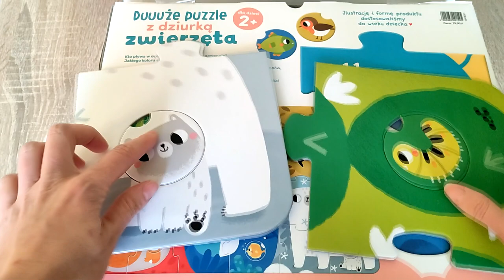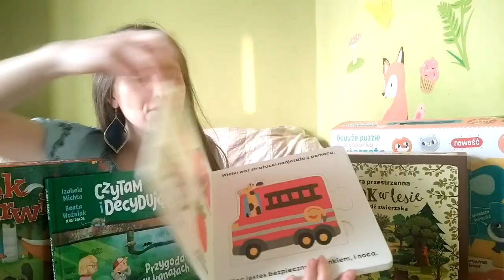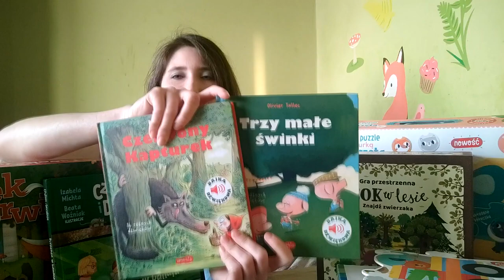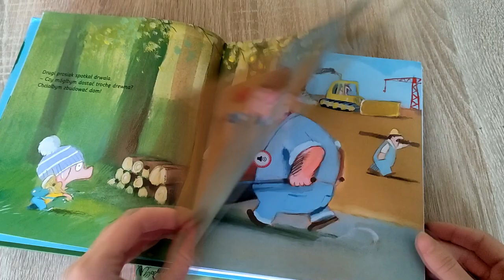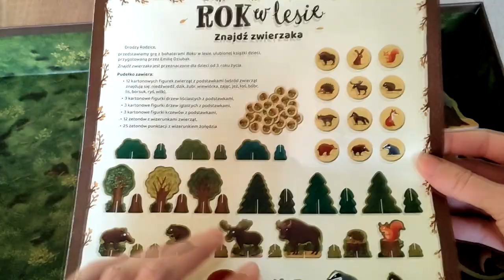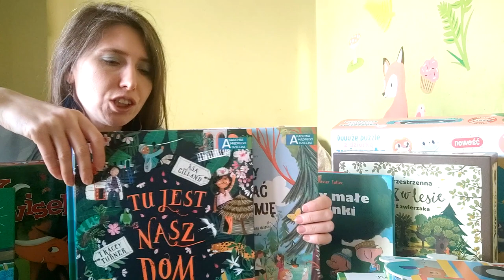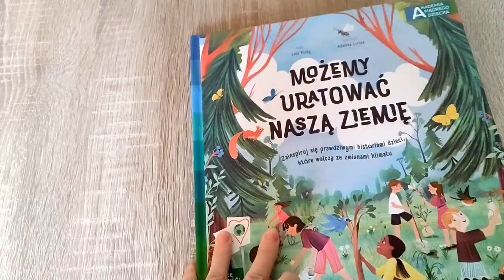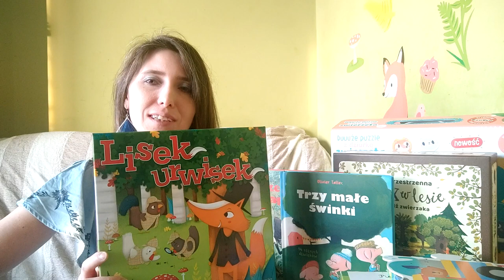Prezenty na święta 2021- Rok w lesie, Feluś i Gucio grają w literki, Lisek Urwisek- zabawki od 2 lat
Duży zestaw pomysł na świąteczny prezent dla dzieci :)

1. Polubić i skomentować film
2. Udostępnić go i polecić swoim znajomym na innym portalu
3. Wcisnąć subskrypcję i dzwoneczek, aby na bieżąco być informowanym o nowych filmach
4. Obejrzeć reklamy, które pojawiają się przed, po lub w trakcie filmu. Dzięki nim twórcy działający na YT dostają wsparcie finansowe.
5. Odwiedzić i polubić stronę "Szumi mama" na Facebooku. Będziesz na bieżąco z najnowszymi filmami i ciekawymi tematami, których nie ma na kanale :) Znajdziesz tam recenzje książek, zabawek, porady dla mam i aktualne relacje z mojego życia :)
 Link do strony poniżej:
6. Wpłacić na poniższy numer konta dowolną darowiznę:

Konto bankowe
Agnieszka Kostyra
Bank Millenium